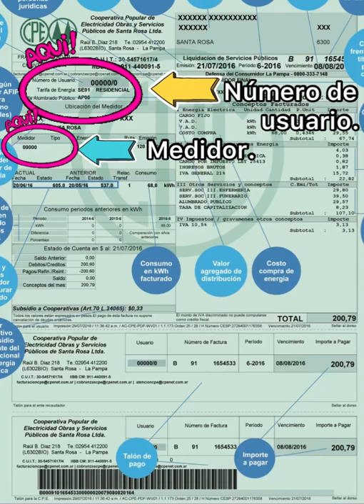Como encontrar el número de cuenta y medidor, en las boletas de CAMUZZI (GAS) y CPE (ELECTRICIDAD)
Tutorial para encontrar el número de cuenta y medidor, en las boletas de CAMUZZI (GAS) y CPE (ELECTRICIDAD); que sirven para solicitar el subsidio a los servicios de gas natural por redes y a la electricidad.